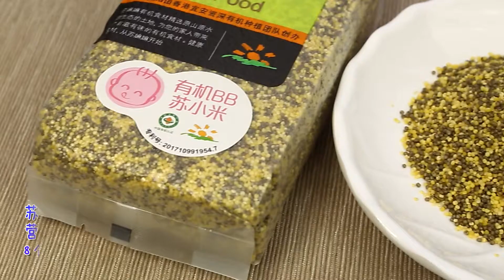香港苏嫲嫲有机苏小米